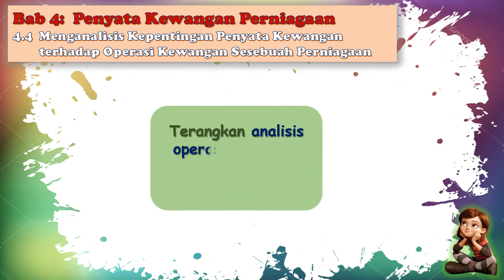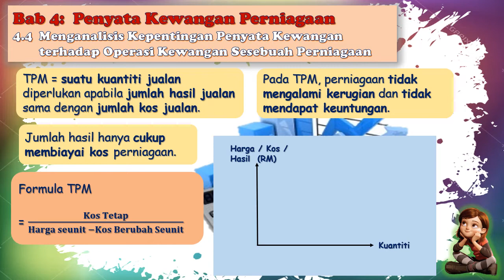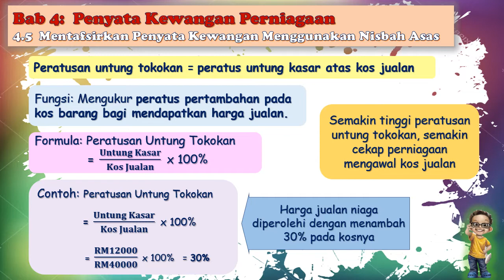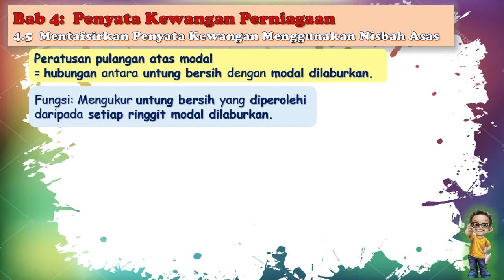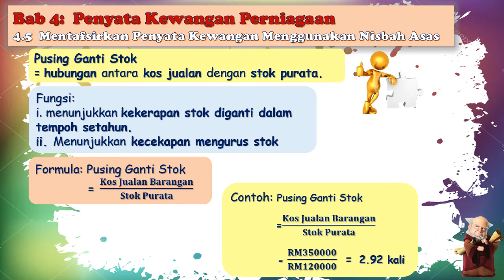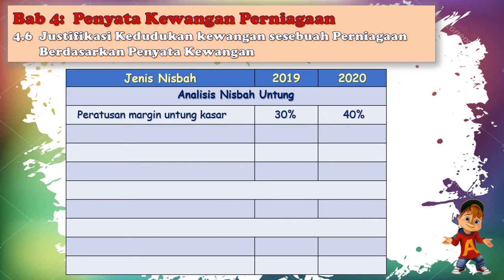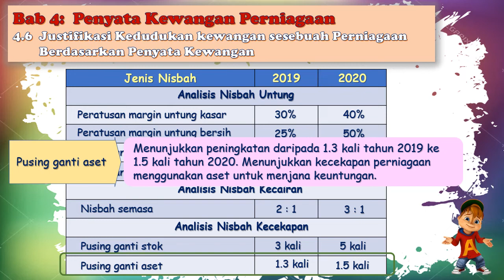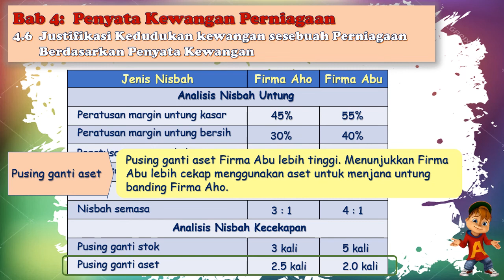Perniagaan KSSM Tingkatan 5 [Bab 4 Penyata Kewangan] [4.4 - 4.6] [Part 2]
Memandangkan pandemik Covid-19 , PKP dan PKPB, sekolah ditutup. Sekali lagi, Cikgu Donny ingin membantu rakan-rakan guru perniagaan bagi memudahkan pdpc kepada murid-murid tingkatan 5. Semoga dapat memberi manfaat kepada pihak guru-guru dan murid-murid.
4.4 Menganalisis Kepentingan Penyata Kewangan Terhadap Operasi Kewangan sesebuah Perniagaan
4.5 Mentafsirkan Penyata Kewangan Menggunakan Nisbah Asas
4.6 Justifikasi kedudukan Kewangan sesebuah Perniagaan Berdasarkan Penyata Kewangan